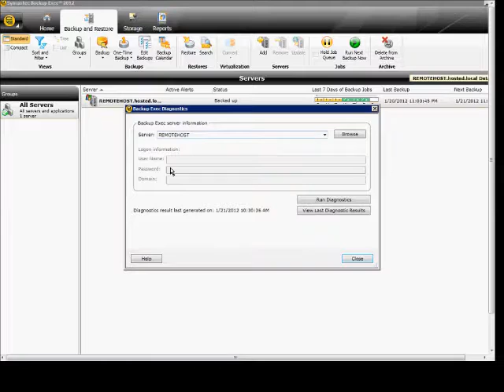How to run the diagnostics program in Backup Exec 2012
Author and talk show host Robert McMillen explains how to run the diagnostics program in Backup Exec 2012.